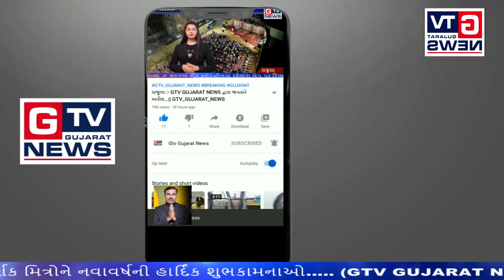ભાણવડ:- નગરપાલિકા પાસે જ રખડતાં પશુનો ત્રાસ...|| GTV_GUJARAT_NEWS